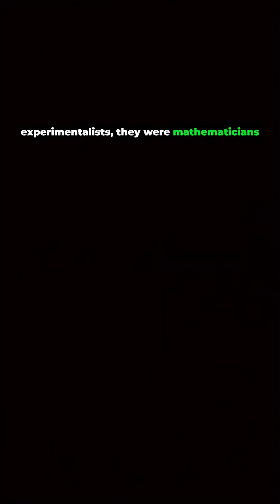The Dark Side of Ancient Philosophy How Pythagoras &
For this great idea, we are indebted to Pythagoras. But there were deep ironies and contradictions in his thoughts.

He believed that the laws of nature could be deduced by pure thought.

He and his followers were not basically experimentalists. They were mathematicians, and they were thoroughgoing mystics.

Instead of wanting everyone to share and know of their discoveries, the Pythagoreans suppressed the square root of two and the dodecahedron.

This tendency found its most effective advocate in a follower of Pythagoras named Plato.

Plato expressed hostility toward observation and experiment. He taught contempt for the real world and disdain for the practical application of scientific knowledge.

Plato’s followers succeeded in extinguishing the light of science—an experiment that had been kindled by Democritus and the other Ionians.

The Pythagoreans had one.

Their views were suppressed, ridiculed, and forgotten by the Platonists and by the Christians, who adopted much of the philosophy of Plato.